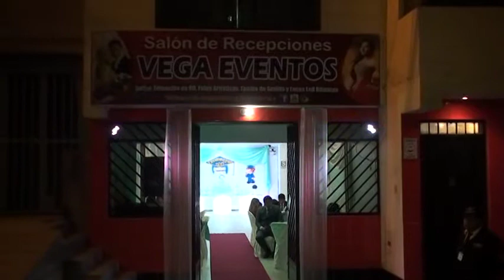ORQUESTA DIGITAL SOMOS REBELDES LA CHISMOSA D.R.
Orquesta Digital SomoS RebeldeS en VEGA EVENTOS
para toda clase de compromisos seriedad puntualidad